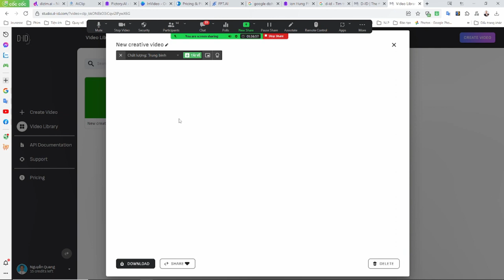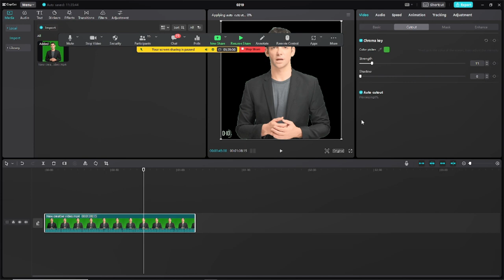Hướng dẫn tạo hình MC AI không logo - Nguyễn Quang Huy